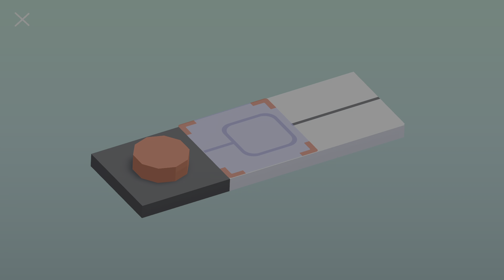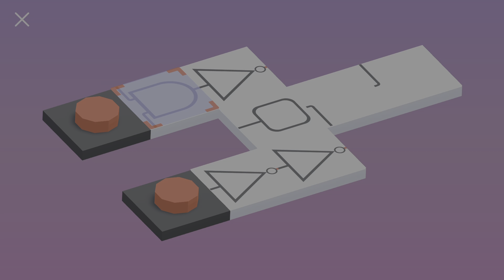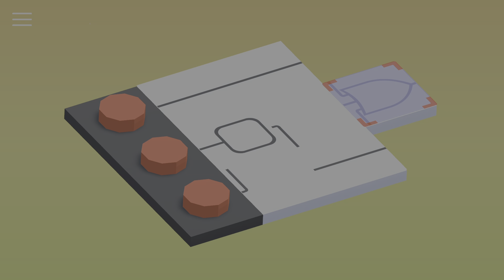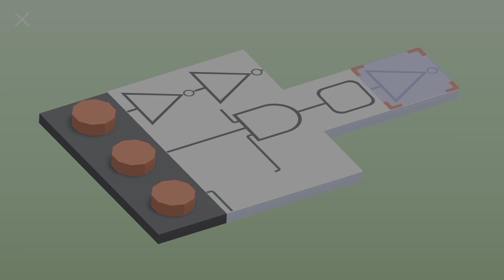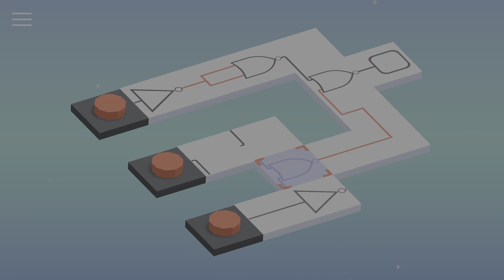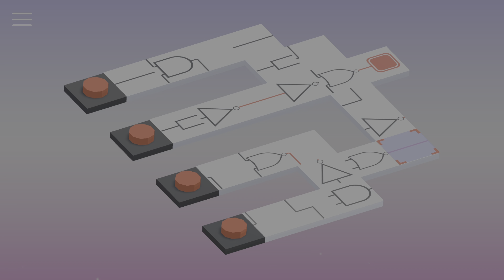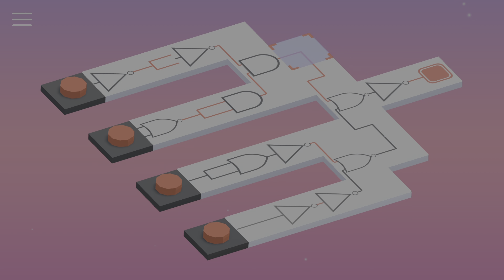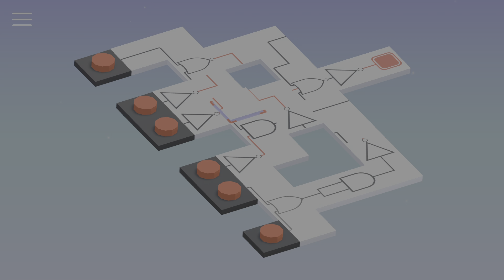Puzzletronics: Digital Infinite | #1 | PS5 | Gameplay | No Commentary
V 135 leveloch vytvárajte digitálne obvody, pričom manipulujte s jednotlivými časťami logického obvodu a nakoniec otestujete jeho funkčnosť.

Celkom získané trofeje 9/14. Trofeje získané v tomto videu:
00:10 - 🏆 Level 01
00:48 - 🏆 Level 05
02:00 - 🏆 Level 10
06:54 - 🏆 Level 20
10:37 - 🏆 Level 30
17:16 - 🏆 Level 40
30:39 - 🏆 Level 50
35:41 - 🏆 Level 60
48:10 - 🏆 Level 70